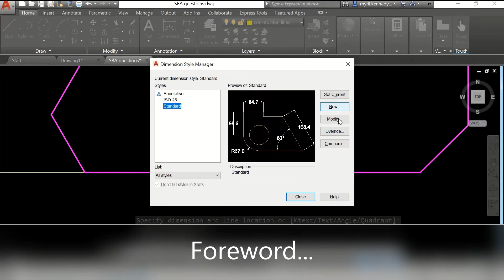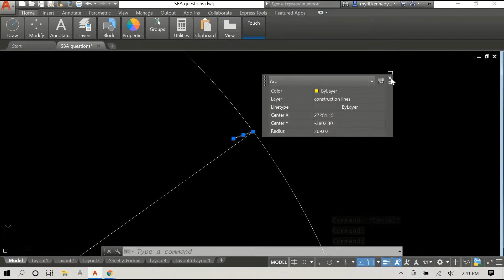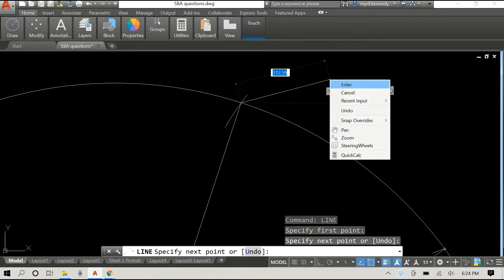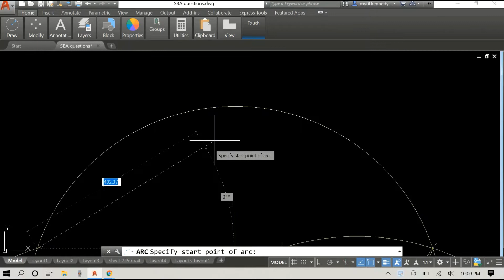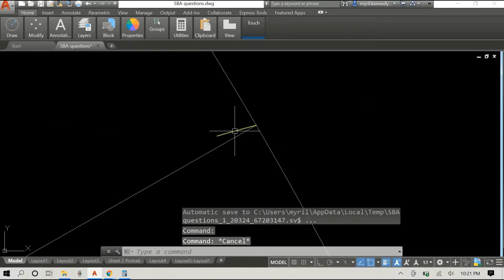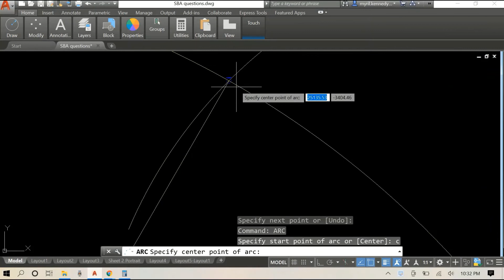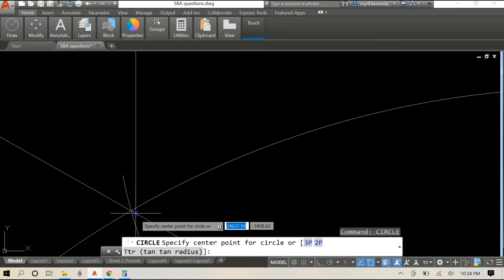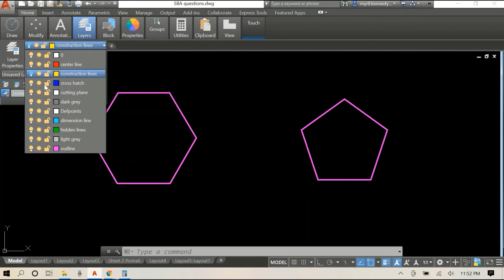How to construct a Pentagon & Hexagon Using a Side and a Semi-Circle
Yet another easy to remember method of constructing polygons.